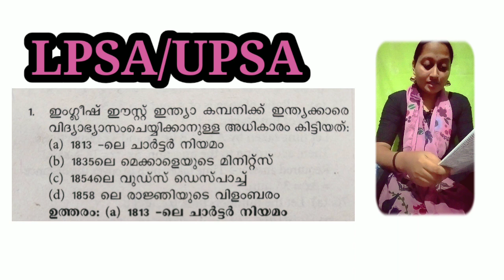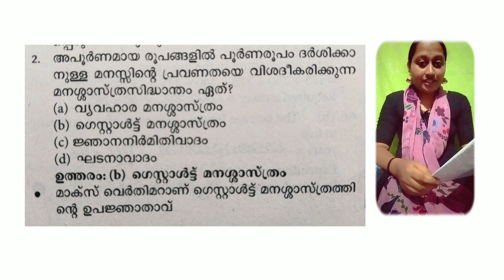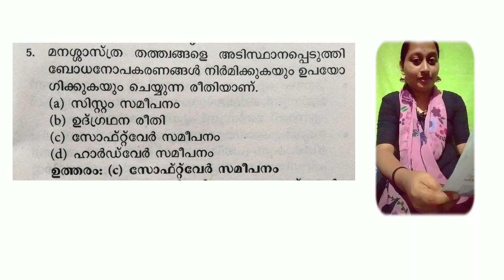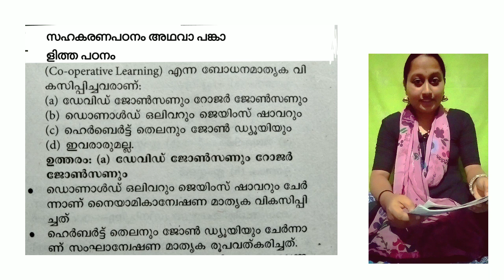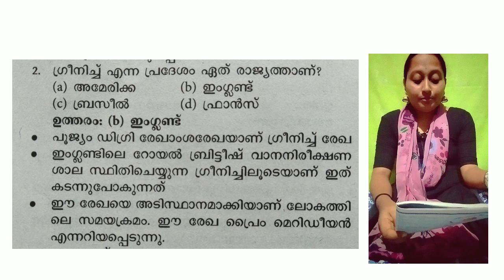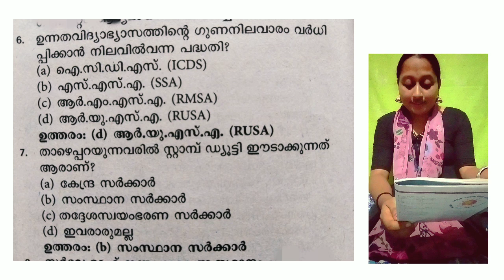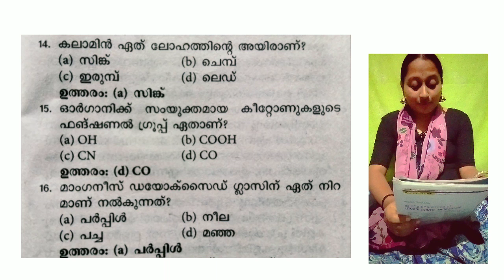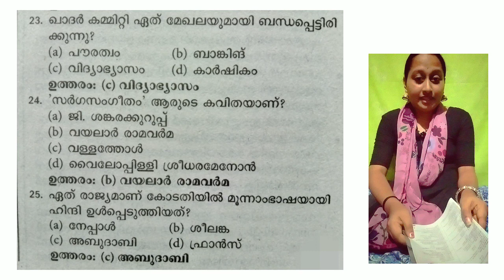തൊഴിൽവാർത്ത-ഹരിശ്രീയിൽ നിന്നും Teaching Note||LPSA, UPSA||ബോധനശാസ്ത്രം, പൊതുവിജ്ഞാനം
😊ഹായ് ഫ്രണ്ട്സ്,

🔹ഇന്നത്തെ വീഡിയോ🔹👇🏻

⭕തൊഴിൽവാർത്ത-ഹരിശ്രീയിൽ നിന്നും Teaching Note||LPSA, UPSA||ബോധനശാസ്ത്രം, പൊതുവിജ്ഞാനം- ചോദ്യങ്ങളും അവയുടെ വിശദീകരണവും.